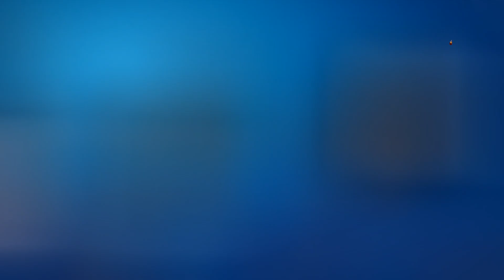Mô hình hớt tóc 0 đồng định kỳ tại Tây Ninh - Tập 189 | Michael Hòa Phiêu Du Ký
Michael Hòa TV - Kênh tổng hợp nhiều nội dung khám phá, trải nghiệm tại Việt Nam và Mỹ

© Bản quyền nội dung thuộc về Michael Hòa ☞ vui lòng không reup!
© Copyright by Michael Hoa  ☞ Do not reup!